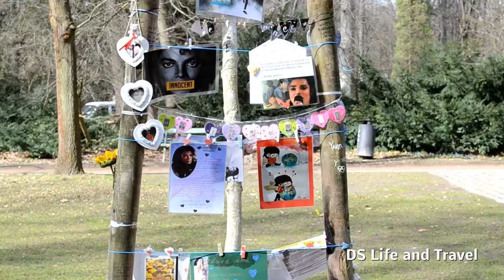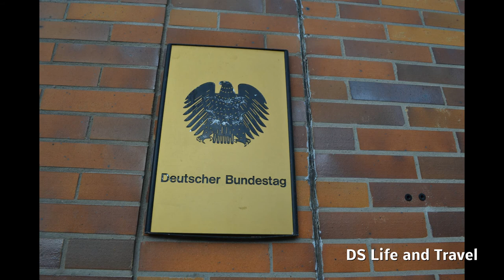Прогулка по Берлину. Весна 2019. Часть 2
Прогулка по Берлину. Часть 2. Весна 2019
Большой Тиргартен — это огромный парк в центре Берлина.
Далее, Рейхстаг. Технический университете Берлина. Здание Мерседес Бенц. И прочее.
В конце видео, на фотографии изображены Бранденбургские ворота.

Прогулка по городу прошла хорошо. В интернете есть не мало статей о том, что в Берлине тварится что-то невероятное - кругом ходят торговцы наркотиков, проститутки на каждом угле; постоянные разборки между радикалами, исламистами, беженцами; люди ходят запуганные, жить в Берлине и в германии стало не выносимо и очень опасно. Ходил по столице Германии и утром, и вечером (в тёмное время суток), и не разу не чувствовал угрозы. Никаких драк и радикалов не видел. В городе много графити. В выходные дни город грязный, но в будние дни, всё чисто.
Интересно то, что ходил в дождь, по центральным улицам и дворам, переулкам. По возвращении в отель, специально обращал внимание на состояние обуви, подошву. Что удивительно, обувь чистая. Тогда как в России, пройдя по улицам, обувь становится грязной, на подошвах всегда принесёшь песок и грязь.